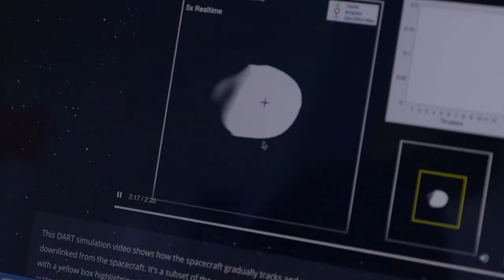NASA (National Aeronautics and Space Administration) Information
Credit:NASA